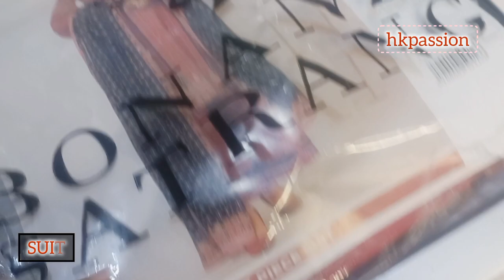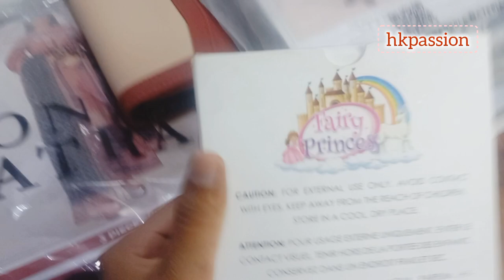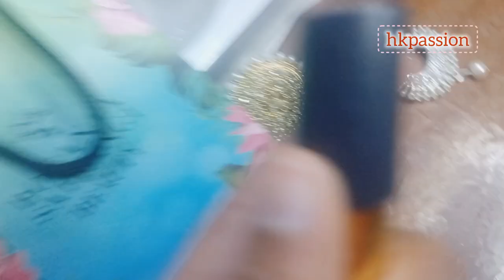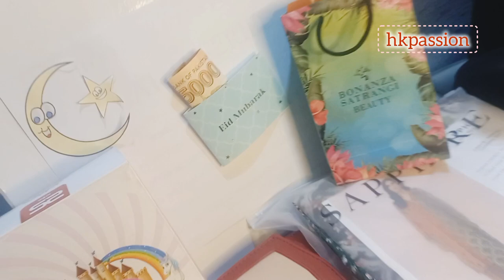🌙✨Eid gift box 🎁 | Special Gift Box for special Her | Wrapping joy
Join me in spreading the joy of Eid with a heartfelt surprise. Watch as I carefully wrap a beautiful gift box for a special someone, filled with love and festive cheer. From selecting the perfect items to the final ribbon bow, experience the warmth of Eid gifting.

eid gifts
shadi gifts
anniversary gifts
wedding gift
marriage gift
gift idea
gift for boy
gift for gifts
wife gift
love marriage gift
relationship gift
gift ideas
ehsan hameed
karachi
gift market
gift market karachi
ary
ary digital
ary digital drama
ary drama
pakistani drama
पाकिस्तानी ड्रामा
Nida Yasir
ARY Digital Show
Best ARY Digital Show
Nida Yasir Show
Nida Yasir Show Clips
Good Morning Pakistan Latest Episode
Good Morning Pakistan 2024
ARY Digital
Beenish Parvez
How Children Dress up for Eid
eid preparation
choose your gift
gift
gift box
pick your gift
välj en gift
gift vs gift
gift choose
choose gift
choose a gift
fun gift game
roghnaigh gift
gift challenge
gift video
gift shorts
gifts
choose the gift
gift wala
gift game
putins gift
birthday gift
7r gift
choose one gift
gleam point gift
car gift
gift car
gift cars
cars gift
simplyjaserah
eid dresses
eid outfits
eid mubarak
ramadan vlog
eid shopping
eid vlog
ramadan 2022
eid preparation vlog
eid preparation
eid makeup
eid looks
eid gifts
ramadan vlogs
eid treats
eid dessert recipes
eid dessert
eid vlog 2024
eid preparation vlog 2024
1st Eid gift after Marriage idea
Simple and Beautiful Eid Gift Packs
Eidi idea for newly Wed Couple
Easy Eid Gift Packing Idea
Eid Gift
Eid UL fitar gift idea
Choti Eid gift
Eidi packing ideas
Gift wrapping ideas
How to pack Eid gift
Duckybhai
Duckybhabi
Sistrology
Fatimafaisal
Rabiafaisal
Iqrakanwal
Zainabfaisal
Kanwal
Tiktoks
Youtubers
Fivesisters
YouTube Challenges
tiktok sisters
tiktokers
sistrology vlog
fatima tiktok
hira tiktok
how to make tiktok
tiktok tutorial
girls tiktok
tiktok dance
rabia faisal
rabia faisal vlog
rabia faisal tiktok
rabia faisal video
bnu
college life
college girls

Musician: @iksonmusic
Musician: @iksonmusic